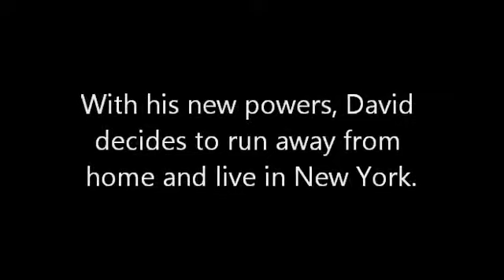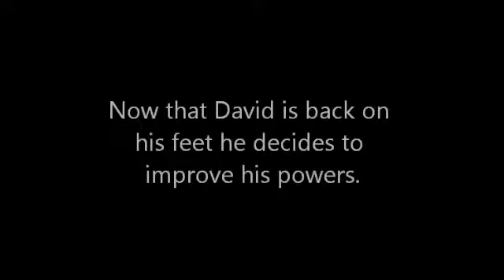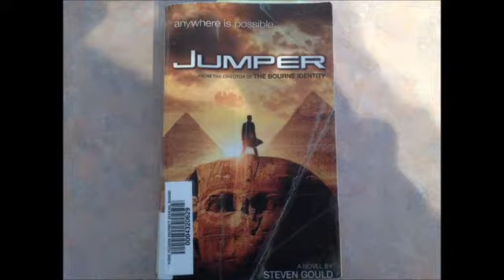Jumper Book Trailer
This song is made by Zack Hemsey and it's called "Mind Heist". Also, sorry for the crappy quality.